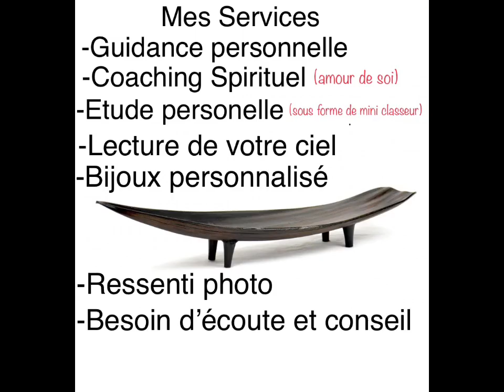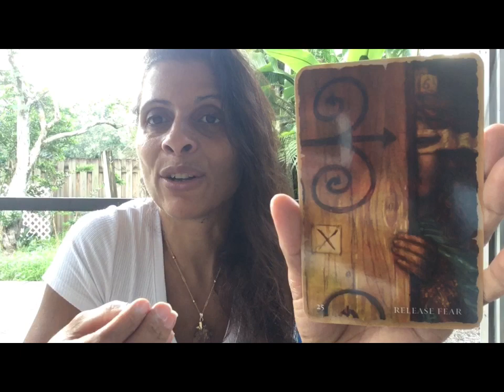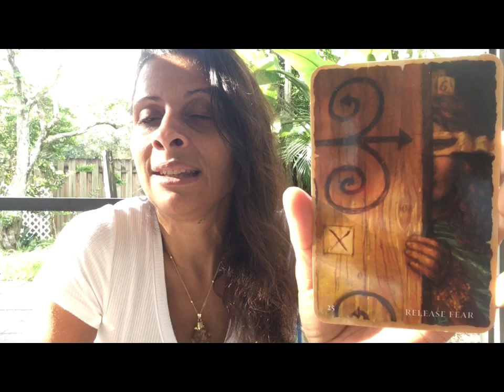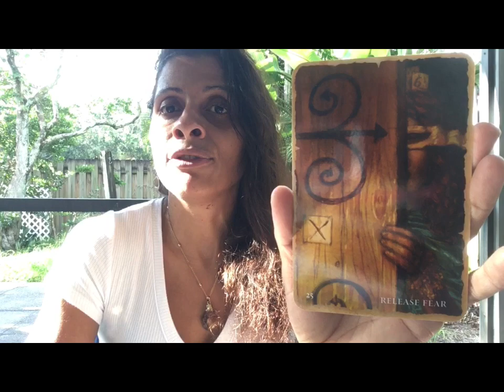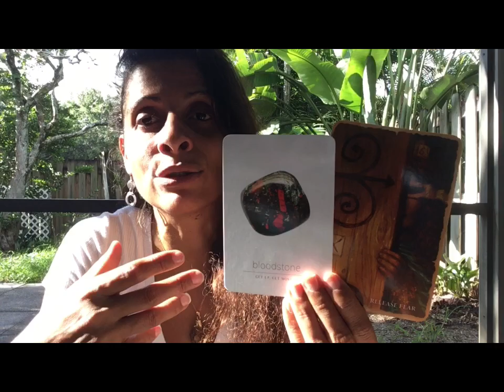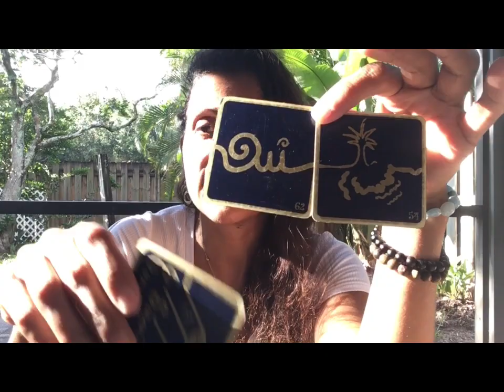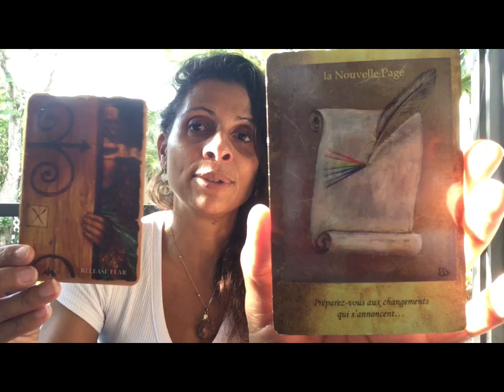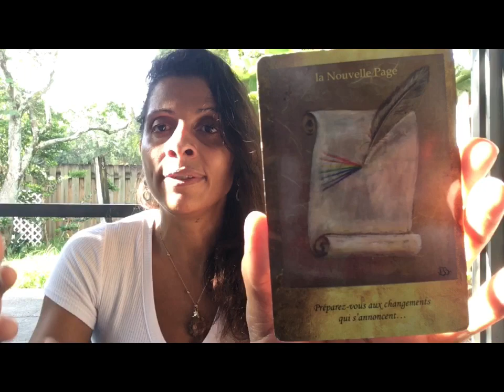GÉMEAUX ♊️ AOÛT 2020 Guidance Générale & Sentimentale 🙏🏾💕🕯🍀🕊